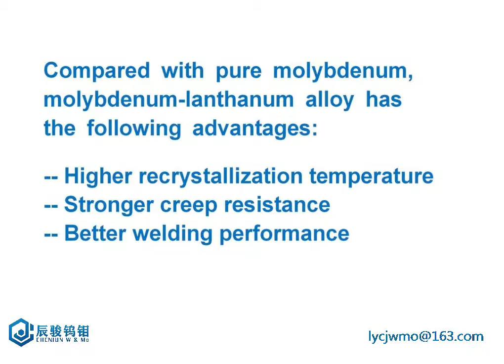MoLa alloy-molybdenum lanthanum alloy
To show you the most comprehensive tungsten and molybdenum products.
Chenjun provides you with the best tungsten and molybdenum products.

Chenjun Tungsten & Molybdenum Co.,Ltd.